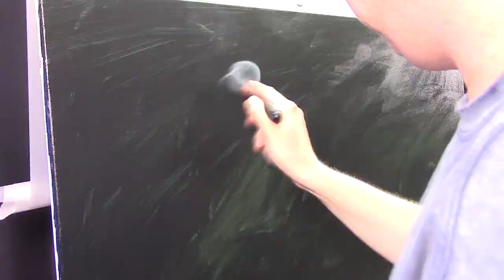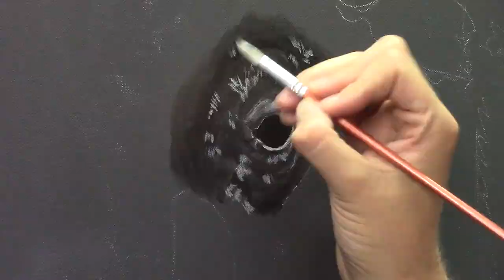How to paint a Bison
In todays tutorial I show you how to paint a Bison. This painting is done with airbrush and acrylics.
Also I talk a bit more about how I like to use the airbrush for my backgrounds. Hope you will enjoy this tutorial! :D

Liquitex basic Acrylic Paint
Airbrush paint